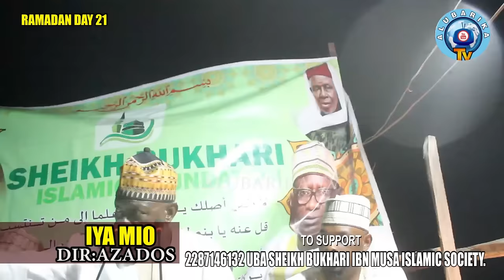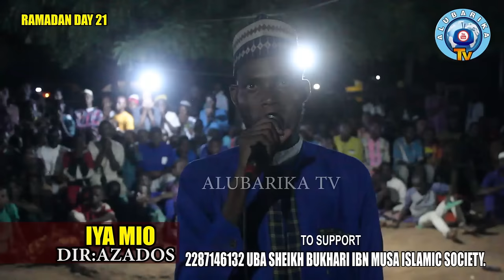2024 RAMADAN NIGHT LECTURE DAY 21 | IYA MI OOO | SHEIKH BUHARI OMO MUSA AJIKOBI 1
DAY 21 2024 RAMADAN NIGHT LECTURE | IYA MI OOO | SHEIKH BUHARI OMO MUSA AJIKOBI 1. Directed by Azados Cinematography, Packaged and arranged by Alubarika Ventures and powered by Alubarika Tv.

DAY 21 2024 RAMADAN NIGHT LECTURE | IYA MI OOO | SHEIKH BUHARI OMO MUSA AJIKOBI 1